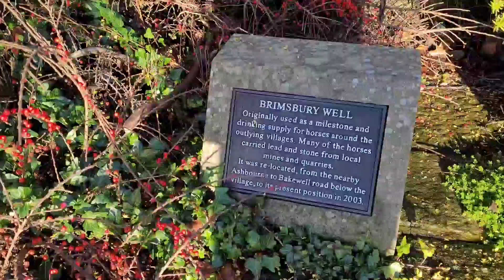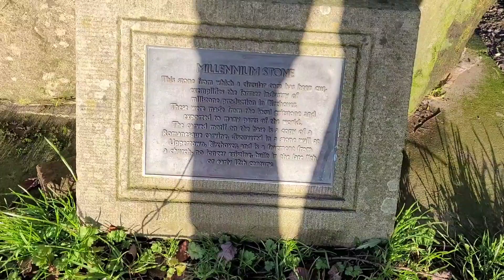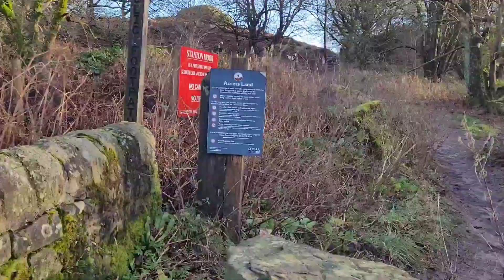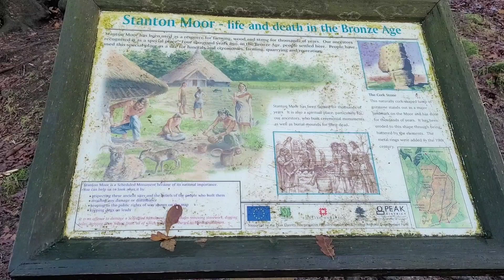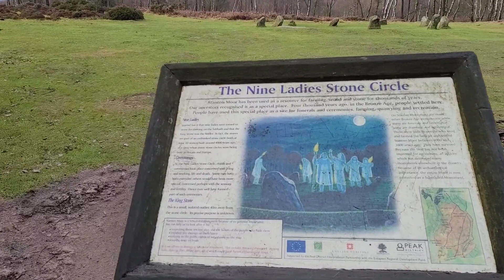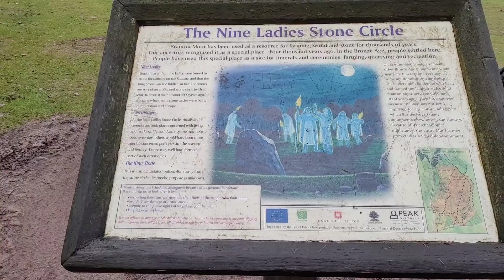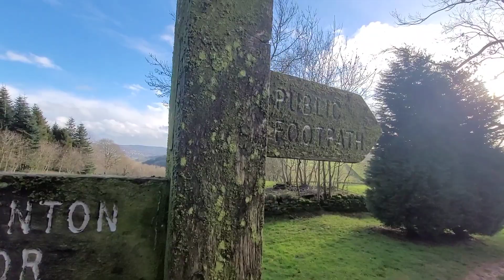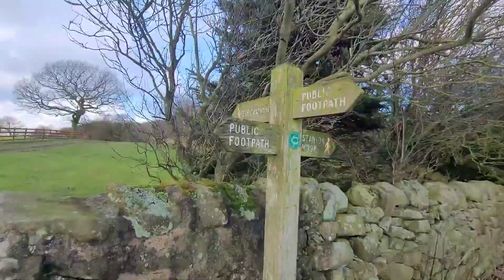birchover - rowter rocks - Kings stone - nine ladies stones circle- the tower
a little wander around birchover visiting rowtor rocks, kings stone onto 9 ladies stones then to the tower. on our return we came across a campsite with alpacas

oh and you'll hear jayne say she trumpted near the end she's denying it saying it was me but it was her